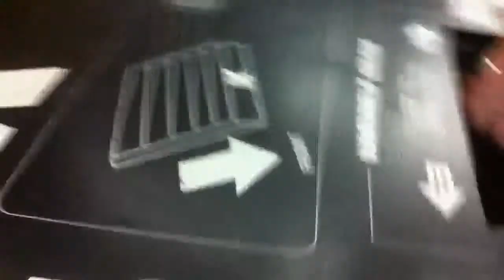Field trip at Sennheiser's HQ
Great time spent, as we head to the Sennheiser shop to scope out some primo gear. I decided to bring two Rock'n Roll hall of famers Jimmy Ayoub and Gary Mackenzie. J-F took great care of us at Sennheiser Canada.